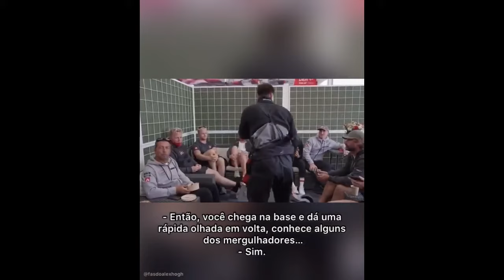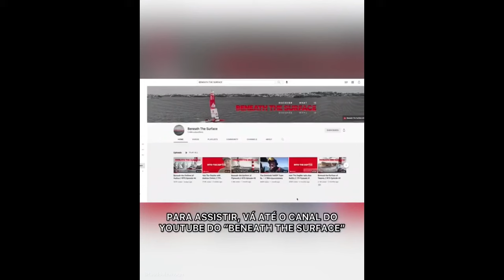Episódio #3 - Into The Depths - Alex Hogh Andersen (Parte 1)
📹 [legendado] Via Beneath the Surface (Youtube)

Parte 1 ✨
O ator conta pra a gente sobre sua experiência a bordo de um F-50 e revela, também, alguns de seus maiores desafios ao se tornar um dos atores mais requisitados na Dinamarca.